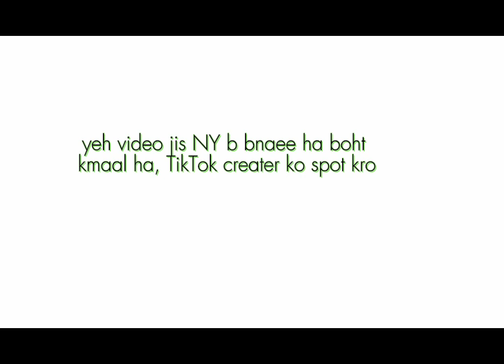SVS, Branded bhikari, bhikari k mangny ka treeqa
SVS, Branded bhikari, bhikari k mangny ka treeqa بھکاری کے مانگنے کا جدید طریقہ